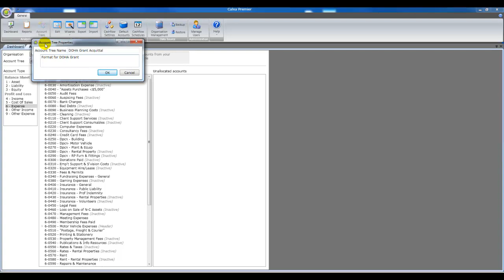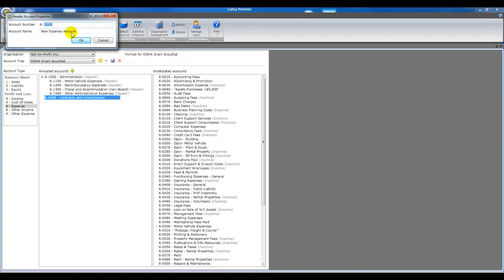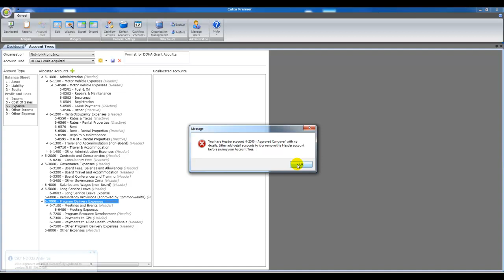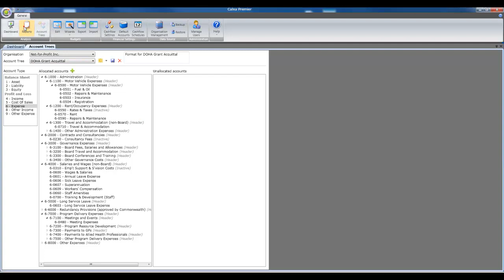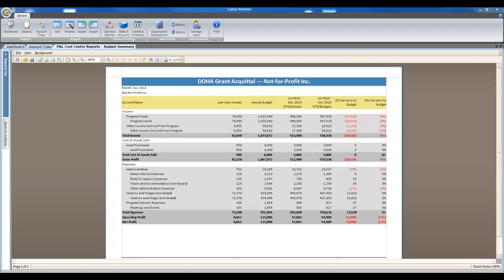Use Account Trees in Calxa for really flexible reporting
Learn how to use Account Trees in Calxa to generate different versions of your Chart of Accounts. Save time with your reporting and easily select different layouts for different reporting needs. Account Trees let you add new Header accounts and then allocate detail accounts to them, giving you the ultimate in reporting flexibility.  For more information on Calxa and budgeting generally